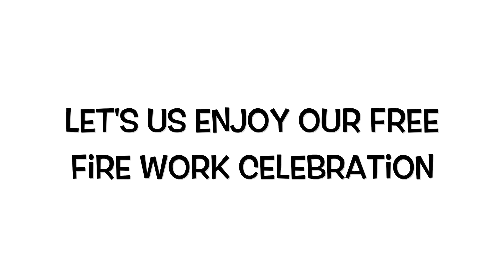Recreating Wedding Video (Parody) - 12th Anniversary. Family Fun - Vlog #12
Today is our 12th Wedding Anniversary. We decided to recreate our Wedding Videos. Happy July 4, 2020 Everyone.

Recreating Wedding Video (Parody) - 12th Anniversary

Family Fun

Follow Us

Family Fun with Rainiers Family

__________________About us____________________

We are Indonesian family of 4 who currently living in NYC. We post family videos weekly; anything that shares about LOVE and family values. We hope our videos can help and inspire all parents to have a good and fun time with their children; as well as the children to enjoy quality time with their family. Family Fun with Rainiers Family

 "For You created my inmost being; You knit me together in my mother’s womb. I praise You because I am fearfully and wonderfully made; Your works are wonderful, I know that full well." Psalm 139: 13-14

Family Fun